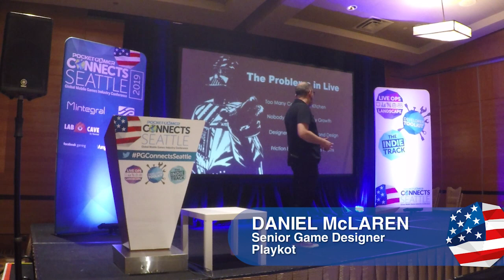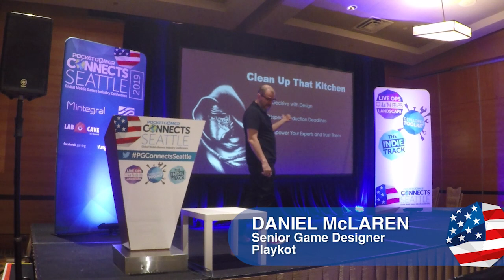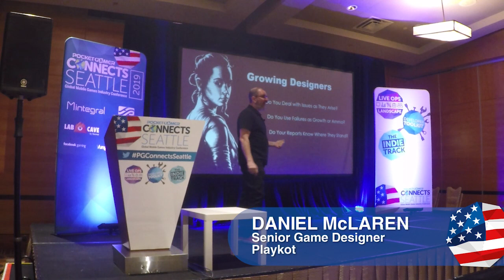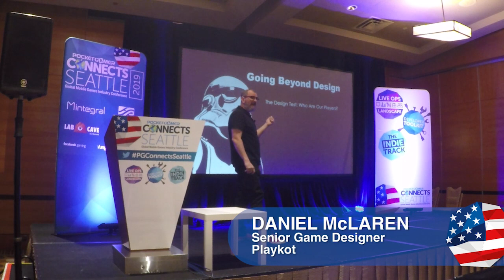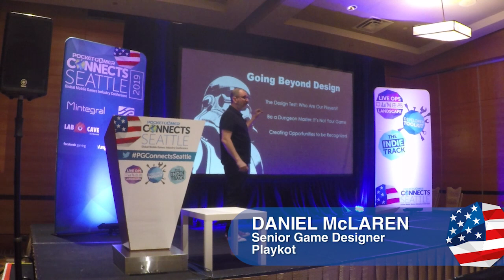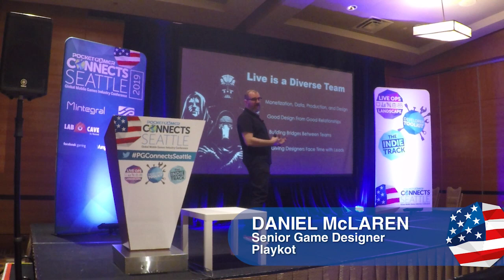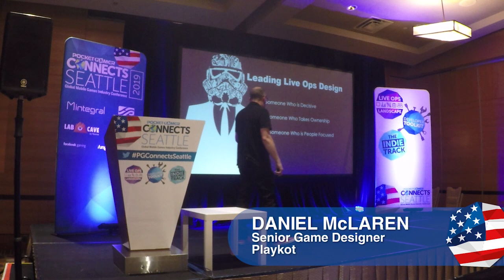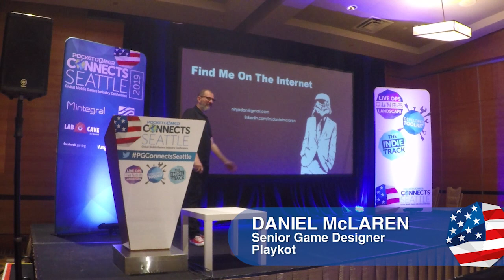Managing live operations game design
Playkot Senior Game Designer Daniel McLaren delivers a Live Ops Landscape session at Pocket Gamer Connects Seattle 2019 on May 13th to 14th.